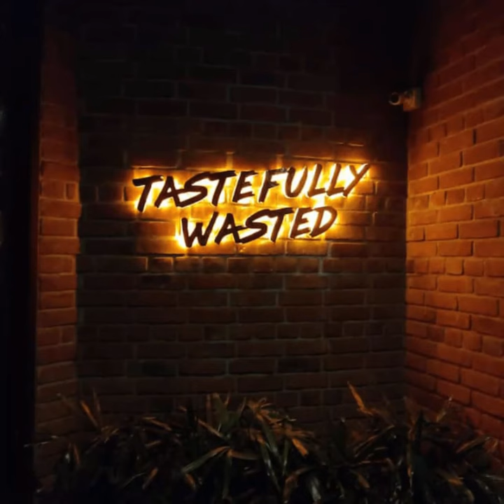Best Hangout Places in JP Nagar|Best Restaurants in JP Nagar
At These Restaurants, You Can Dine Your Way Through JP Nagar.
Places to explore in JP Nagar